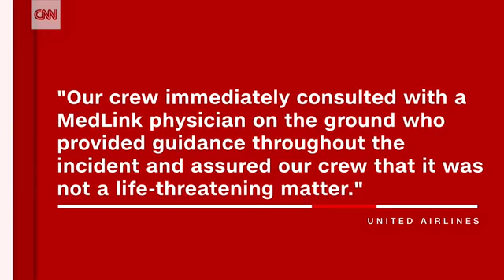Scorpion stings passenger on United flight